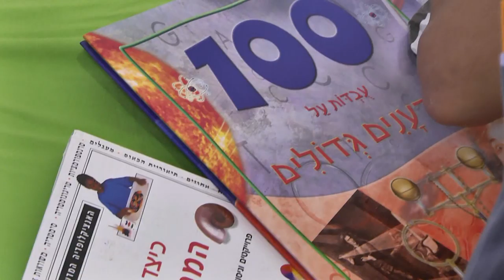המסע לעבר המשרה הנחשקת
מרכז הגיוס של רפאל - מערכות לחימה מתקדמות בע"מ גאה להציג סרטון גיוס הסרטון מכיל מגוון קטעי הומור .